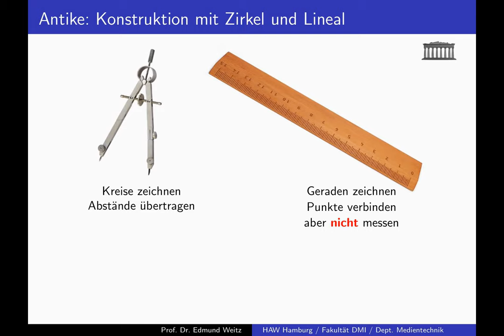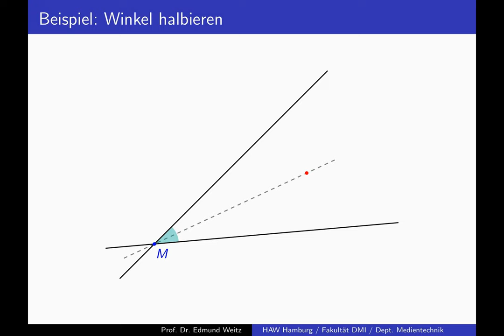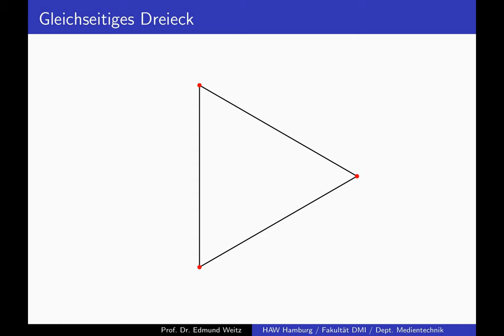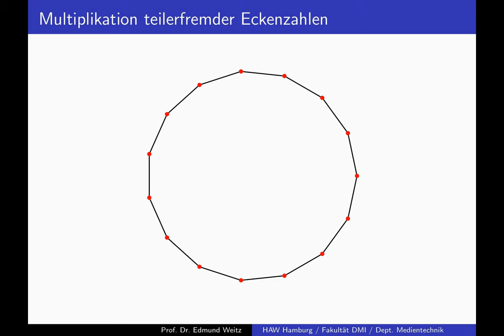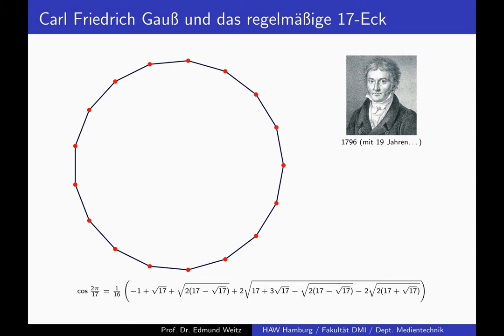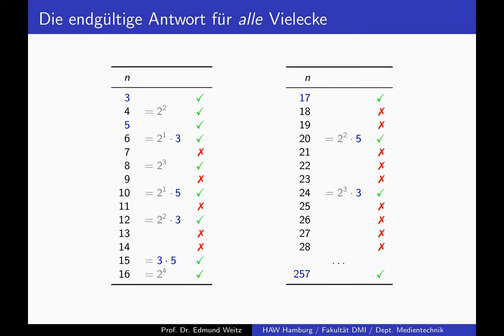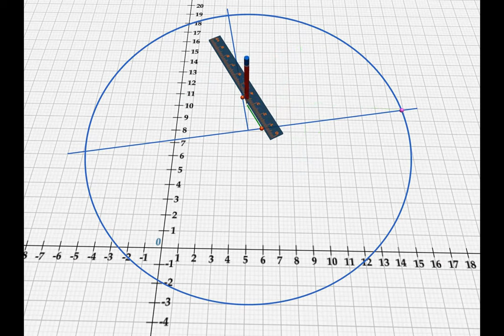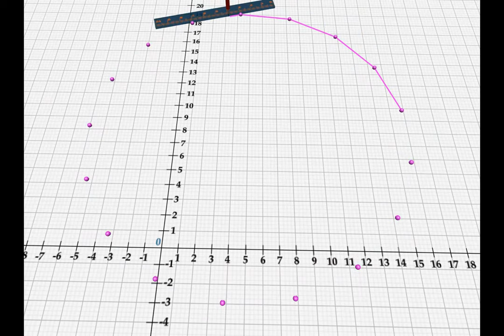Das regelmäßige 17-Eck und andere Konstruktionen mit Zirkel und Lineal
Wie der 18-jährige Carl Friedrich Gauß eine geometrische Konstruktion fand, die man 2000 Jahre lang für unmöglich gehalten hatte.

Corrections:
08:10 Bitte beachten Sie die Korrekturhinweise in der Videobeschreibung.